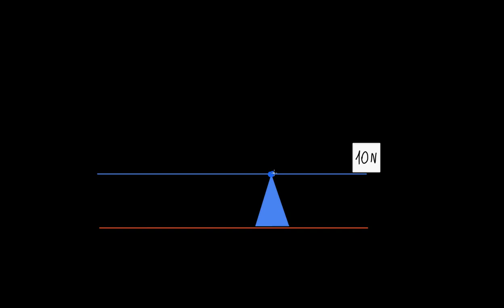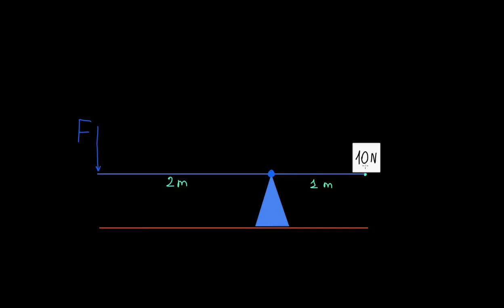Mexanikada kuchdan yutish | Ish va energiya | Fizika | Khan Academy Oʻzbek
Bu darsimizda biz mexanikada kuchdan yutishni oʻrganamiz.

Xuddi shu darsni ingliz tilida tomosha qiling: youtu.be/pfzJ-z5Ij48